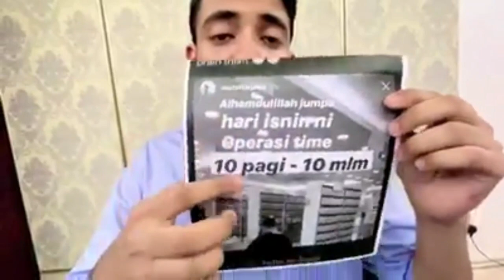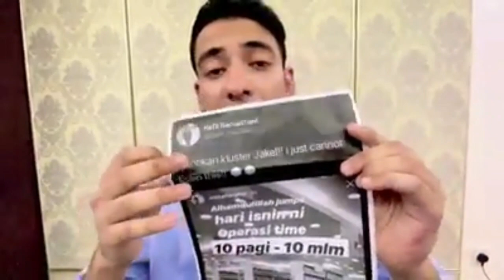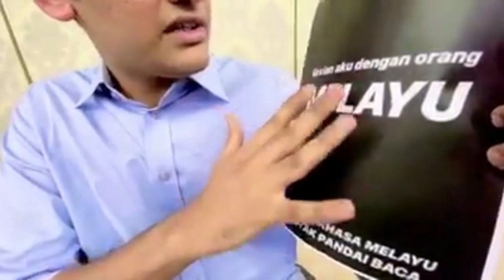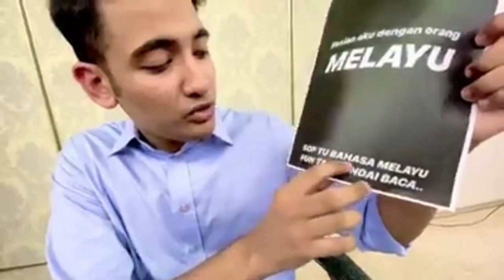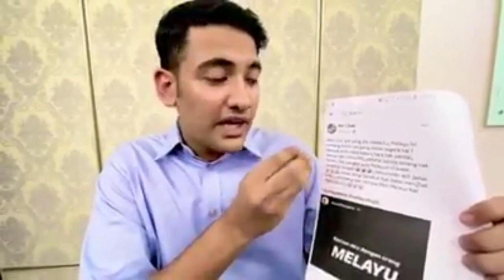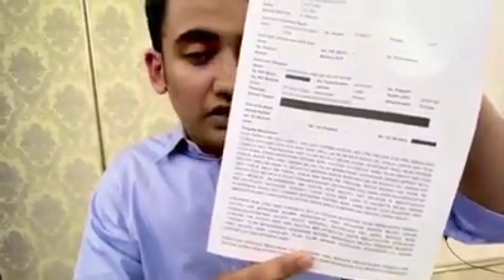Anak JAKEL mohon maaf, setelah hari pertama pembukaan JAKEL kosong! Sepi!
Terlajak perahu boleh diundur tapi terlajak kata buruk padahnya! Mungkin orang MELAYU boleh maafkan tapi mungkin orang MELAYU tak akan membeli lagi barangan JAKEL. Tapi apa kata anda?